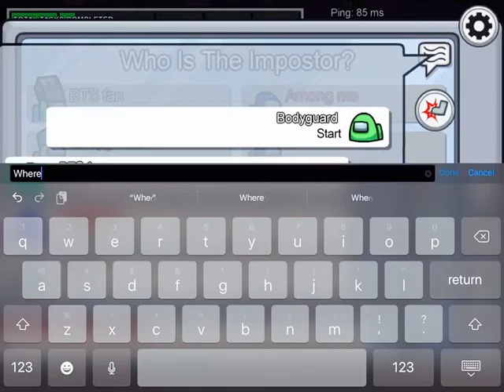Me plays among us